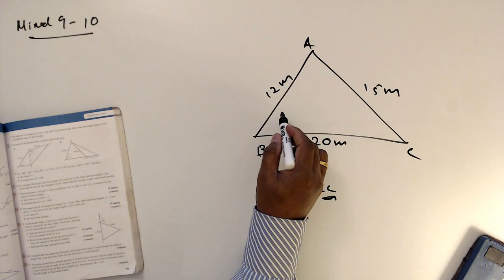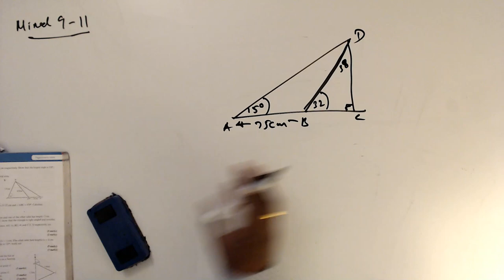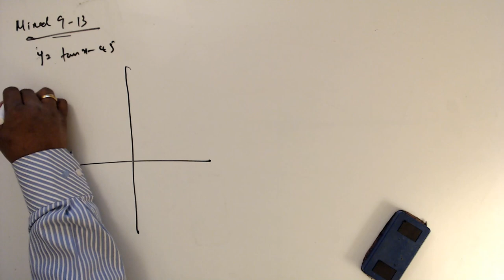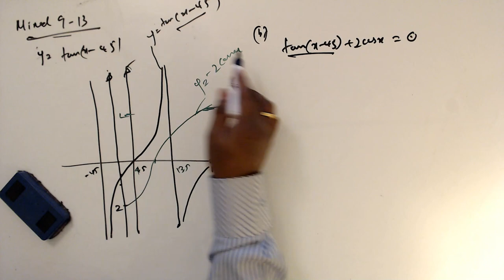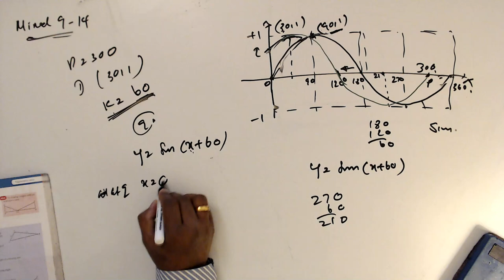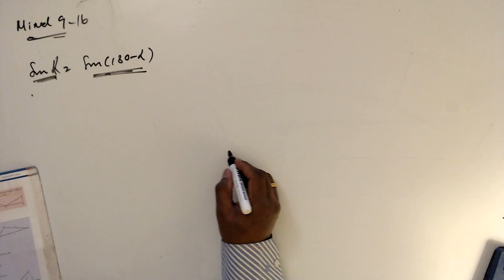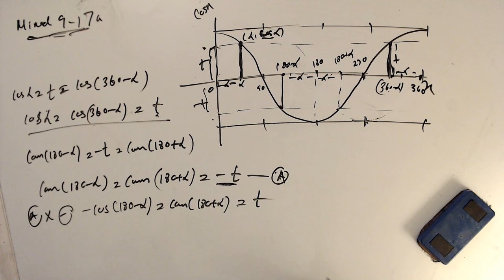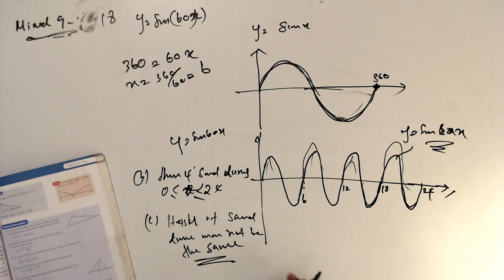Maths AS Level-Edexcel Pure Maths Trigonometric ratios - 19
Chapter 9 - Mixed Ex 10 to 18